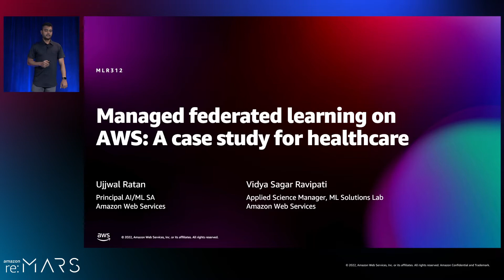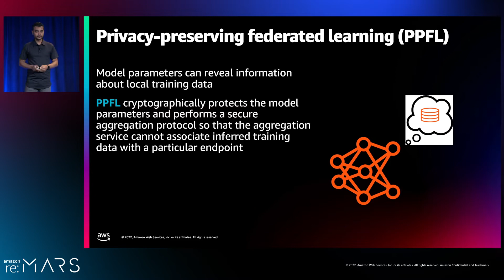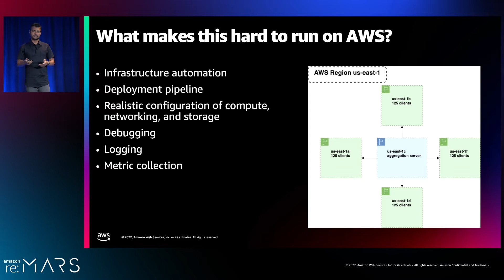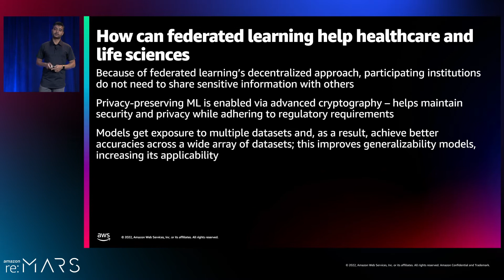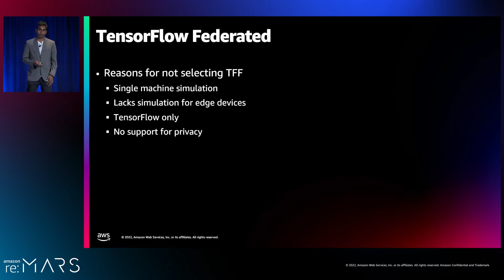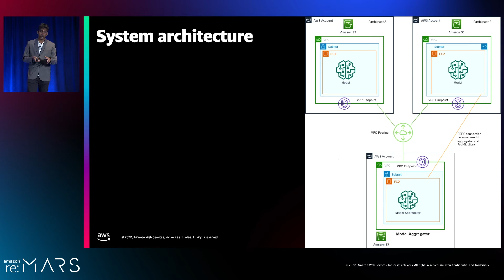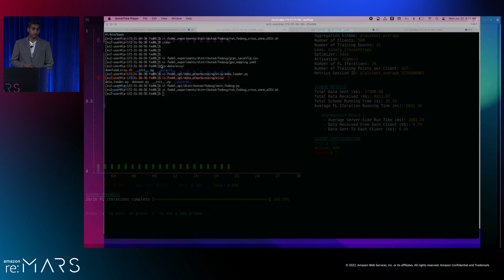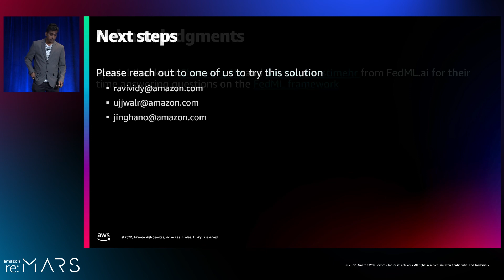Amazon re:MARS 2022 - Managed federated learning on AWS: A case study for healthcare (MLR312)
A key challenge working with real-world healthcare and life sciences (HCLS) patient data is the siloing of data across multiple hospital systems and research facilities. Regulations prohibit open data sharing, and the complexity and cost of centralized data repositories deter their use. HCLS partners and customers seek privacy-preserving mechanisms for managing and analyzing distributed and sensitive data. In this session, explore a proposed federated learning framework built on AWS, which facilitates training a global machine learning model on distributed healthcare records. Learn about the effectiveness of the framework on eICU, a critical-care database with over 200 contributing hospitals.